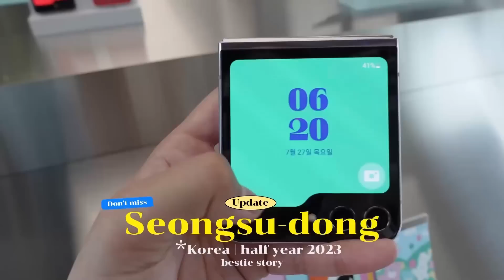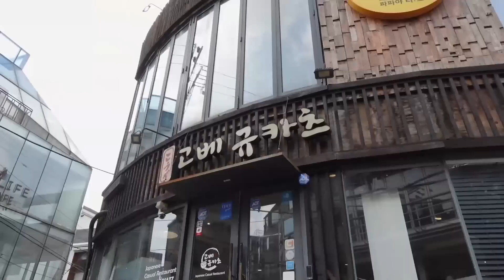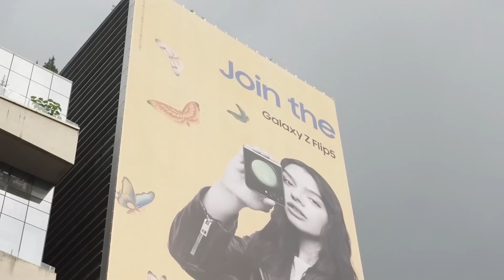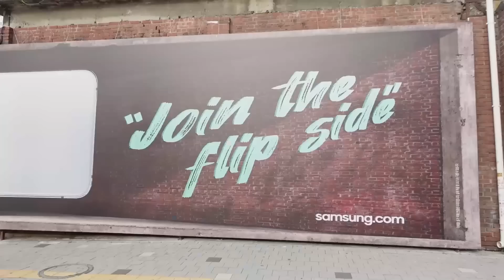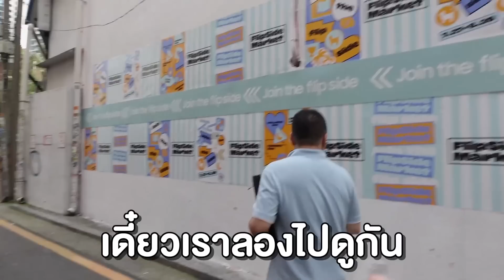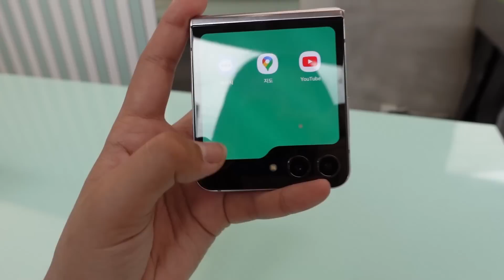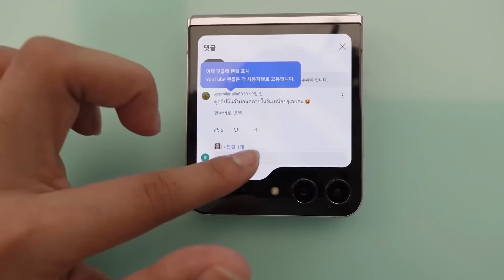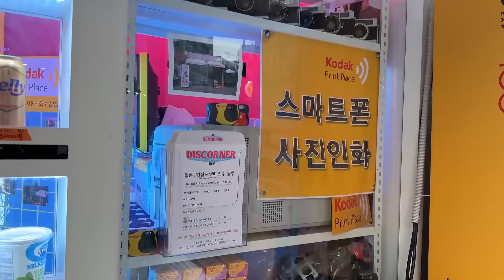🇰🇷อัพเดตครึ่งปีหลัง 2023 เกาหลีมีอะไรเปลี่ยนไปบ้าง? ถนนช้อปปิ้ง,แวะ pop-up Galaxy Z Flip5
ทุกคนนน พามาเที่ยวย่านกังนัม-ซองซู ครึ่งปีหลังแล้ว มีอะไรเปลี่ยนไปบ้าง ~

ช่วงนี้เหมือนเป็นสตรีทของ Samsung จริงๆ 5555 เดินไปไหนก็เจอแต่ป้ายโฆษณาของ Galaxy Z flip5 เดี๋ยวแปะพิกัดที่ที่ไปไว้ให้ด้านล่างนี้นะคะ เผื่อใครมา ไปตำตามกันได้เลยฮะ

📍Flagship store : 옹근달
서울 성동구 성수이로7길 41-1

ถนนซองซูแหล่งช้อปปิ้ง เดินได้ตั้งแต่ตรงนี้เลย
📍성수역3번출구
서울 성동구 성수동2가

📍ร้านเนื้อ 고베규카츠 서울 강남점
서울 강남구 강남대로102길 29 예촌빌딩

📍ร้านไอติม
소프트바
서울 성동구 연무장길 54 1층